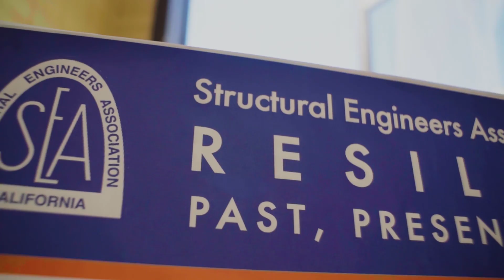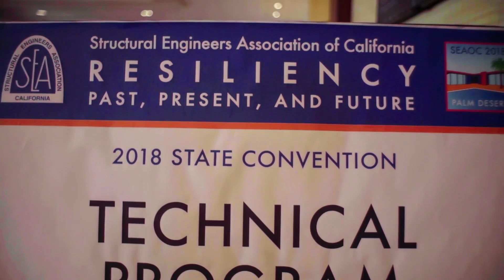HEROES: STRUCTURAL ENGINEERS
SEAOC 2018 - Palm Desert